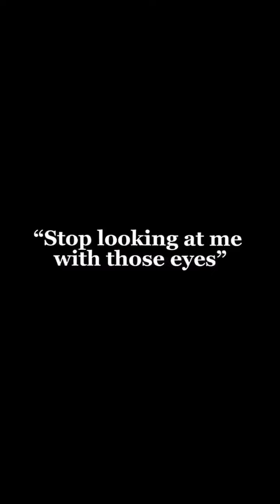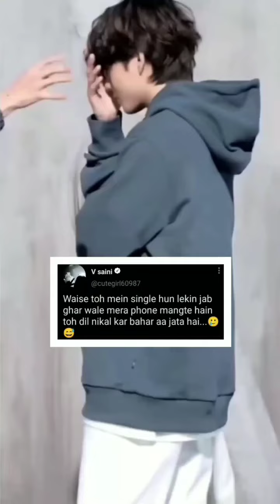bts hindi mix tiktok /bts Instagram reels compliation🔥BTS all members tiktok video💜btshinditiktok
Jhope video
taekook video
Jikook video
kookmin video